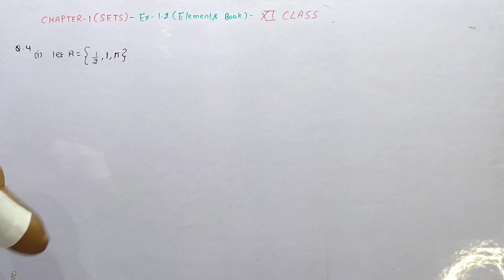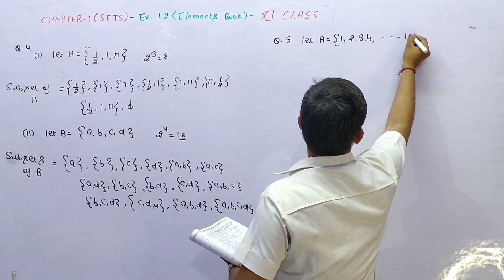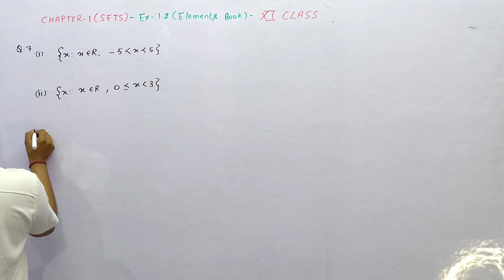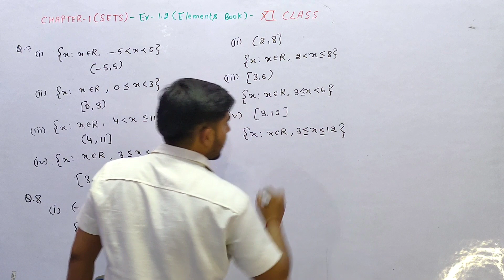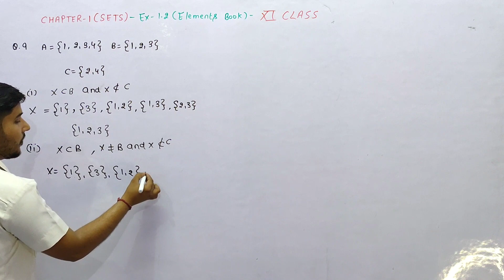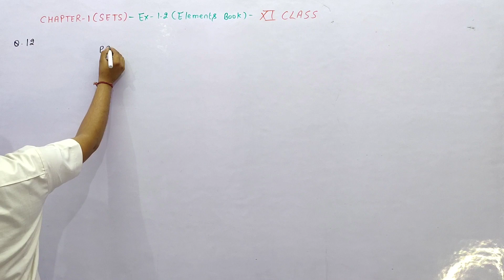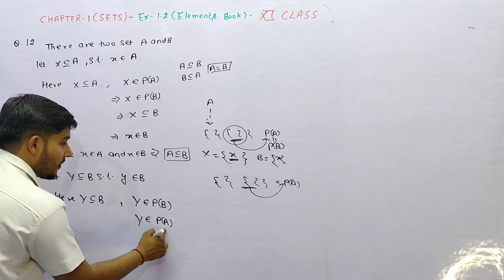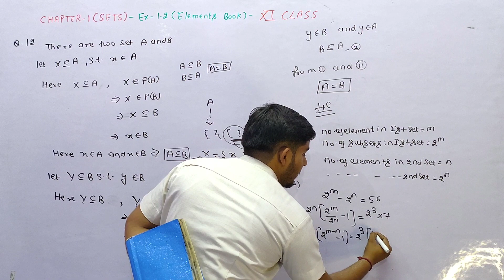Class 11th Elements of Mathematics Chapter 1 Ex 1.2 (part 2) | Sets Class 11th solution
Welcome to" Mathematics untold" where we make maths simple and fun! in this video ,we ae showcasing elements maths exercise 1.2 part 2 .Whether you are a student struggling with math or just looking to brush up your skills , this video is for you .We have broken down class 11th maths exercise 1.2 into easy to understand steps and provided real life examples to help you to grasp the material.so sit back ,relax ,and get ready to learn something new in just a few minutes!
1.2 exercise of 11th class elements book
11th class ki 1.2 exercise of elements book
class 11th exercise 1.2 part 2 of maths elements
ex 1.2 of class 11th elements of mathematics
class 11th ex 1.2 solution element
elements class 11th ex 1.2 sets solution pdf
ex 1.2 of class 11th sets pdf solution